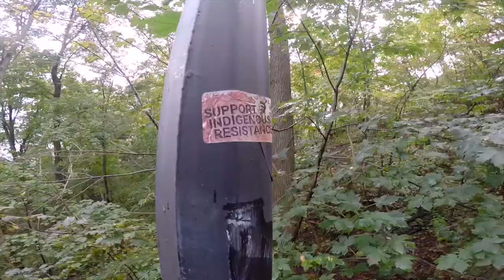No Standing at Waterdown Skatepark Anymore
Logitech C920
Blue Snowball Mic
Zoom H6
Canon Camera
Wide Lens
Camera Mic